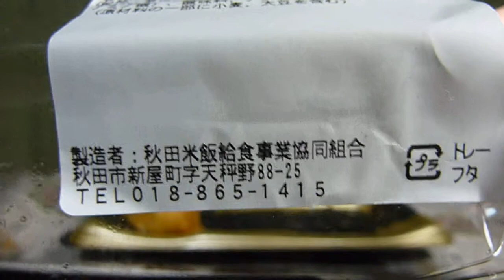🍣【寿司】【にぎわい東北】薄切りにした豆腐を油で揚げた食品を使った、スーパーのいなり寿司を食べてみた！ 孤独の「んわた」グルメ＃11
本日は「得 いなり寿司4個」を紹介します。
毎週火曜14時に投稿している 孤独の「んわた」グルメ 、今回は油揚げを使った「いなり寿司」です。油揚げは、薄切りにした豆腐を油で揚げた食品です。

・製造者　秋田米飯給食事業協同組合
・カロリー　396kcal(1包装当り)
・炭水化物　60.8ℊ(同上)
・アレルゲン：小麦・大豆使用。
・説明
　‣いなり寿司が4個入っているお得な寿司です。